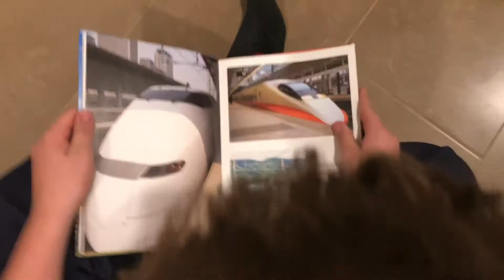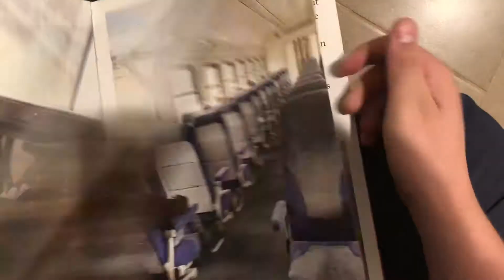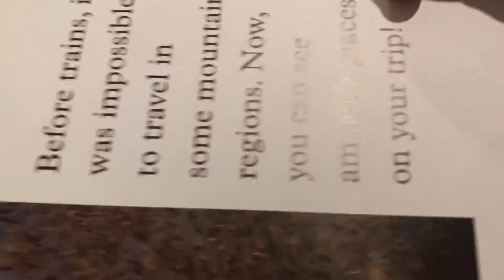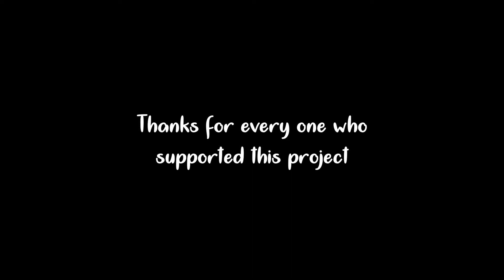Blue Apple's Summer Vacation Bloopers part 2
Of course they are mostly about Ryan.

Cast
Declan-Actor/writer
Josiah-Actor/composer
David-Audio/lighiting/effects
Ryan-cameraman
Danika-Camerawoman

Blue Apple by Josiah Petak

Upbeat and Happy Background Music For Videos by Morninglightmusic